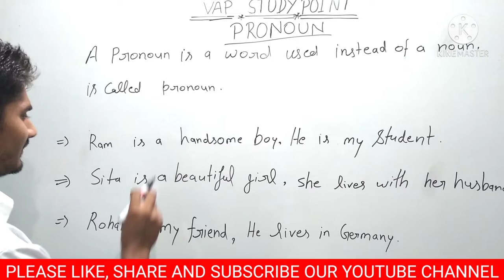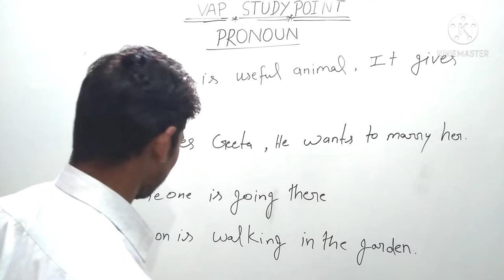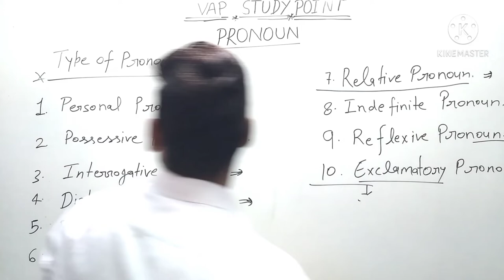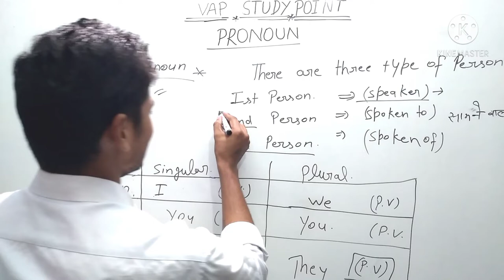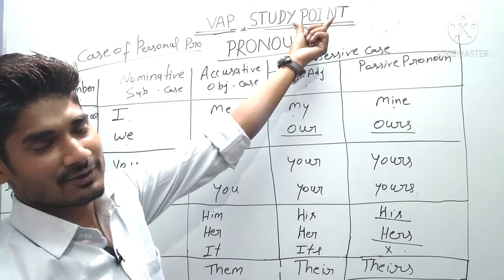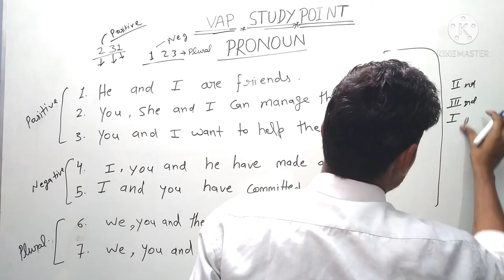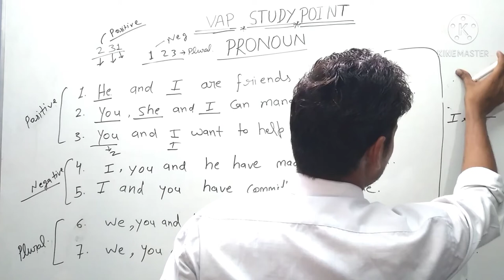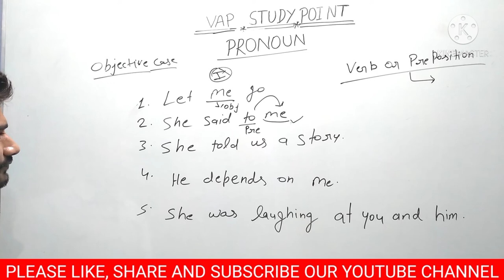PRONOUN #1 BY ANUJ SIR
This class is Pronoun class #1